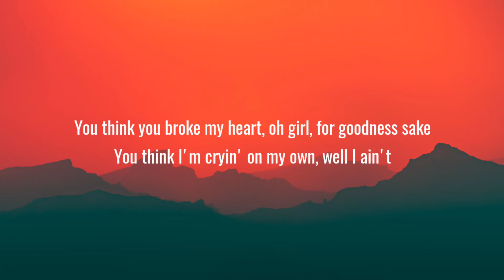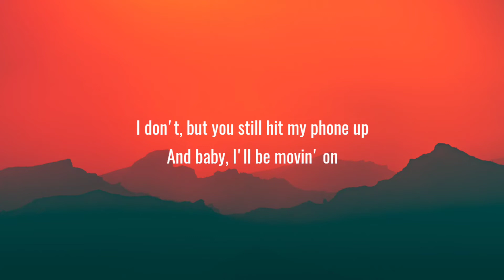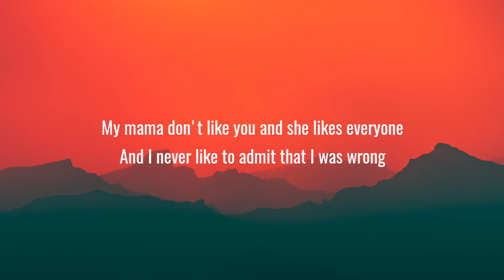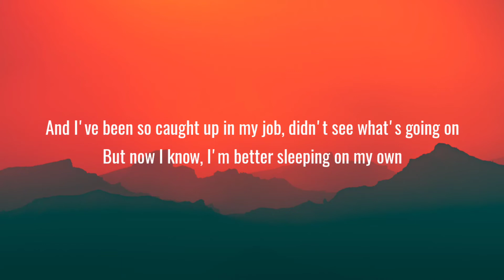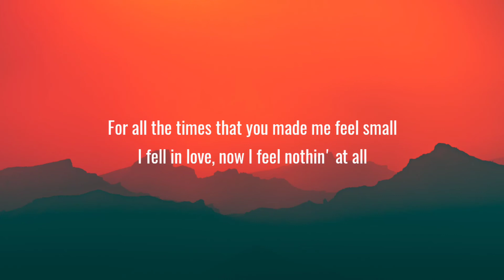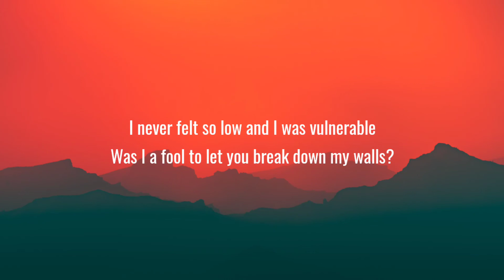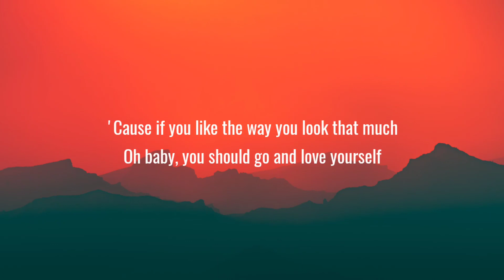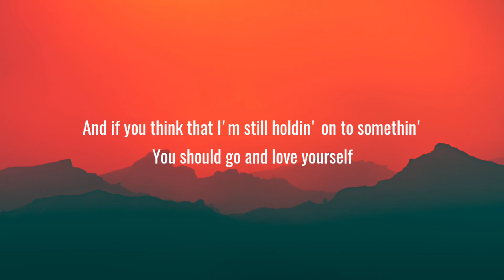Justin Bieber - Love Yourself (Lyrics)